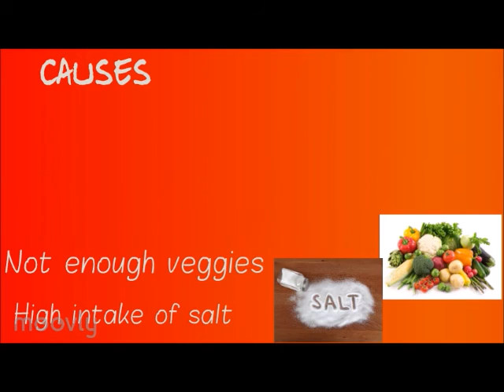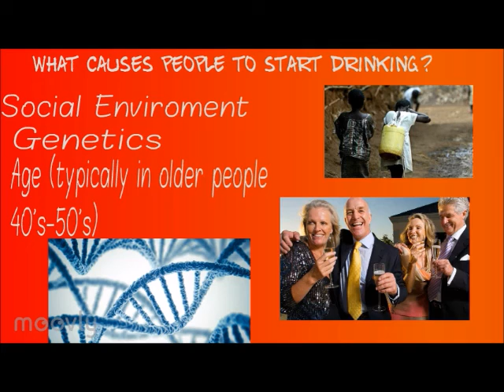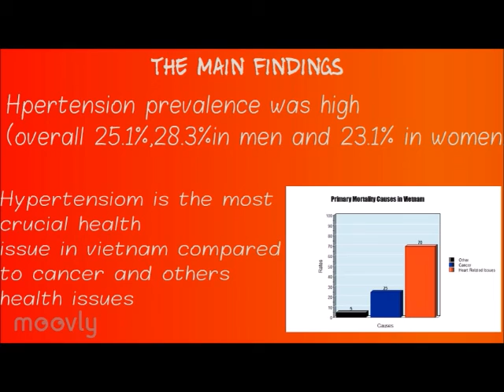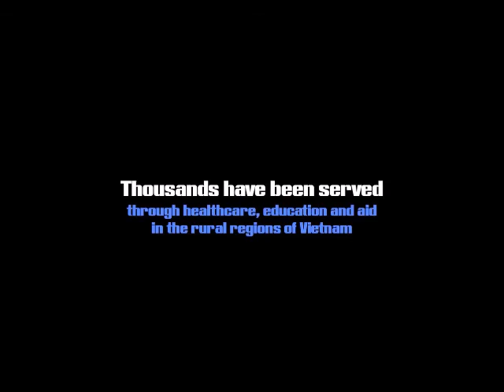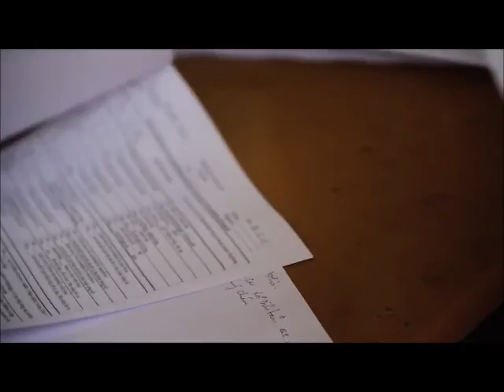Vietnam Motion Graphic 2016 (DLMHS)